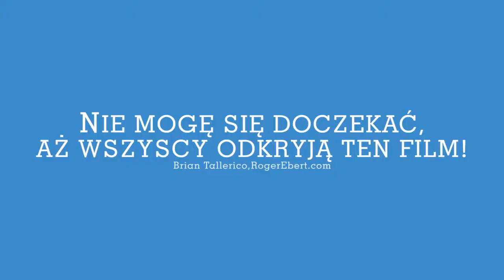Mustang (2015) - Zwiastun PL #1